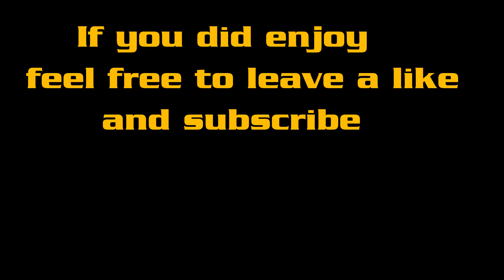Verus Customization In GTA Online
customizing the new dinka verus
Socials
Music in video
- GTA online heists theme extended